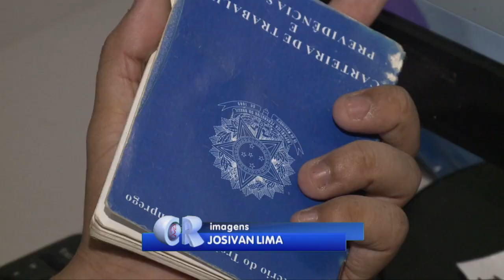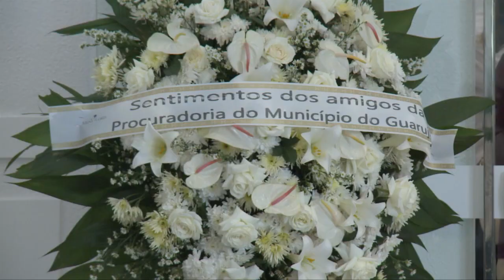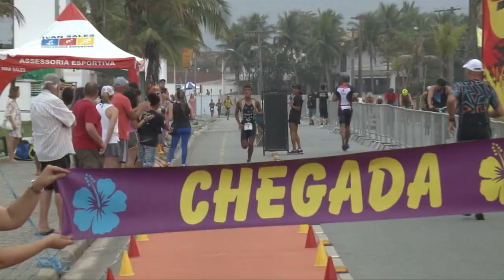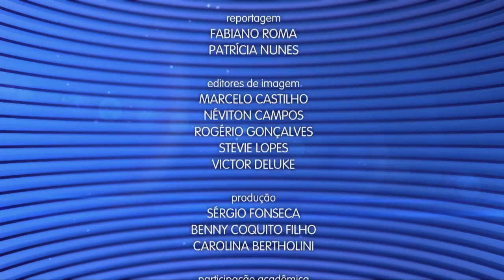Caderno Regional - 02 de outubro de 2018